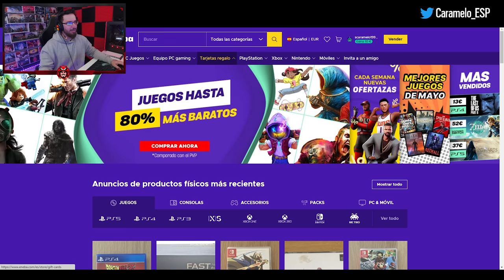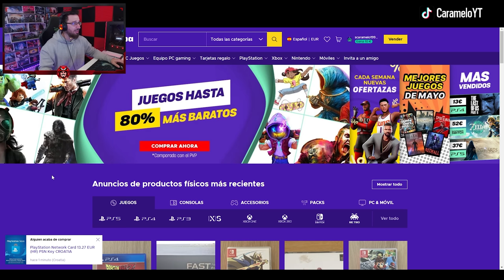NUEVO TRUCO PARA ABRIR de 2 | Caramelo Rainbow Six Siege Gameplay Español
✅ NUEVO TRUCO PARA ABRIR de 2 en este Gameplay de Rainbow Six Siege español en Dread Factor del año 8 de R6.